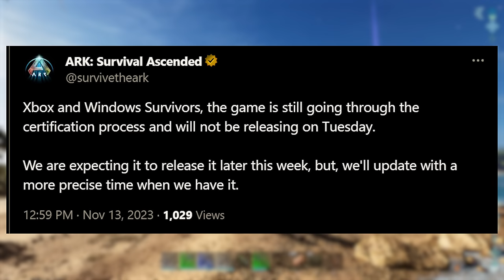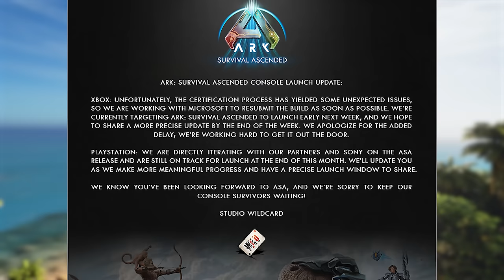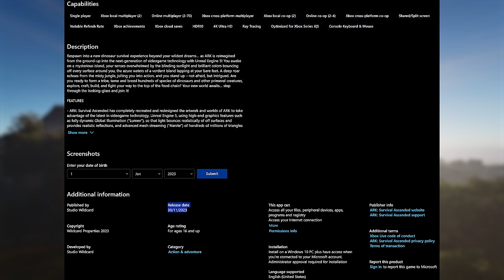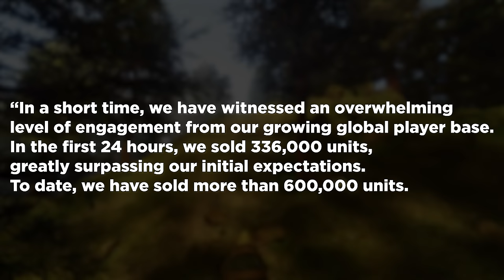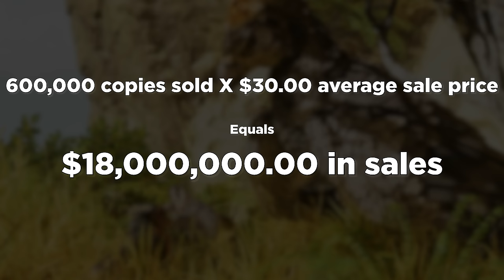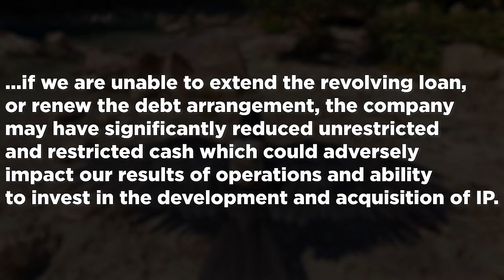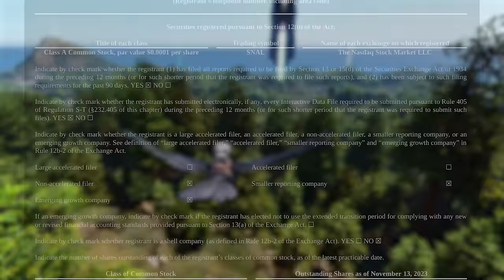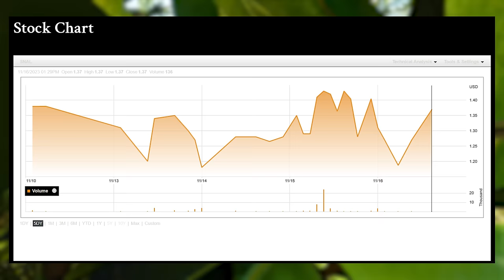Ark Players Are Pissed, MORE Delays & Snail Games Owes How Much???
Another release date, another delay announcement for Ark Survival Ascended.
Here's the latest in Ark Survival Evolved and Ark Survival Ascended News.
The Xbox November 14th release date has come and gone, and many players were excited to see Ark Ascended late this week.  Instead, Studio Wildcard dropped a late night delay announcement pushing the launch into Thanksgiving Week, which brings about an entirely new set of issues. Why does Wildcard continue to make the same mistakes time and time again?!
There's also a rumor that it is the Xbox Series S that is causing all the issues with Xbox Certification.  And finally, Snail Games boasted about how well Ark Survival Ascended has sold...over 600,000 copies.  Let's take a look at that claim, along with some financial statements that I dug up, that will show you just how in debt Snail Games is, and the possible strategy to create buzz behind their stock prices.

Thanks again for your continued support for my Ark Survival Ascended uploads.

CHAPTERS
0:00 - Intro
1:12 - Late Delay Announcement...Again
3:39 - Repeated Mistakes
4:35 - Dates And Issues With ASA Release
6:06 - THE Series S Delay Rumor...
7:24 - 600,000 Copies Sold?
15:26 - SUBSCRIBE & Socials

Buzz Battalion Patrons:
🥇Jaymie Ridall
🥇Cartoonr BOY
🥇Thhrash
🥇gegejo99

🎶►Background Tracks